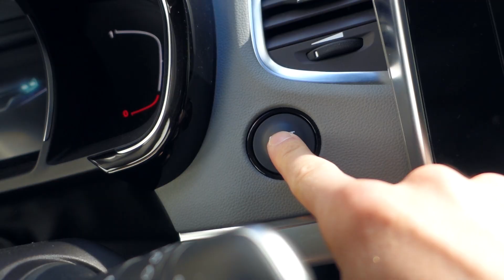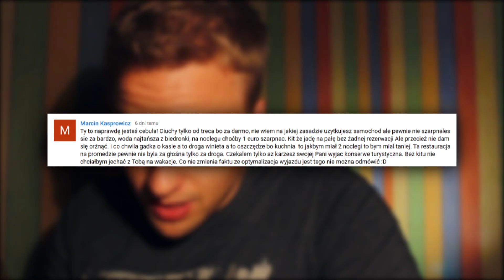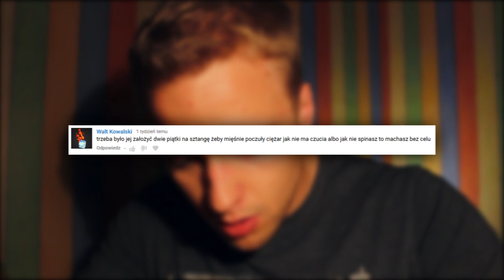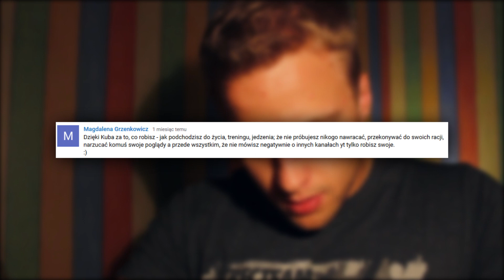Q&A| kupuję mieszkanie i jestem cebulą?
Krótkie Q&A o kilku istotnych sprawach

🏆Na hasło "kuba"🏆 -10% na cały asortyment ze strony na ubrania i suple